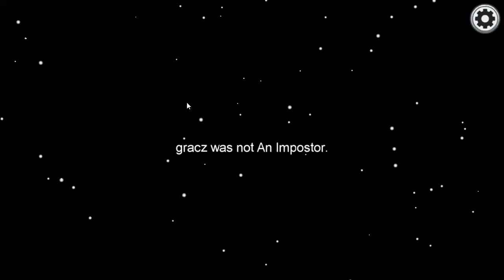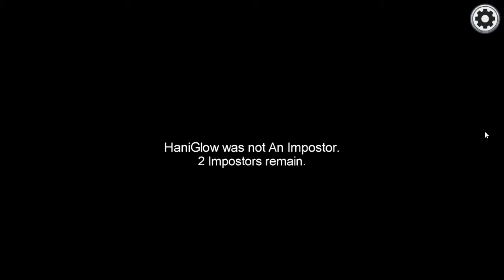Among Us #3 BYLIŚMY DWA RAZY IMPOSTOREM, HANIGLOW MNIE CAŁY CZAS OBWINIA I MNIE ŚLEDZI !!!!!!!!